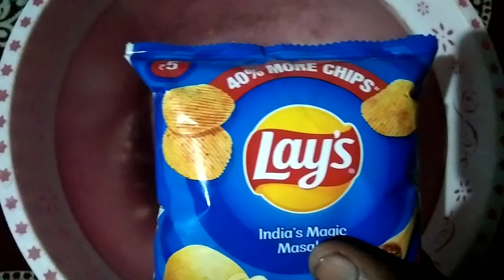Lay's 𝓘𝓷𝓭𝓲𝓪'𝓼 𝓜𝓪𝓰𝓲𝓬 𝓜𝓪𝓼𝓪𝓵𝓪, yummy shortvideo .